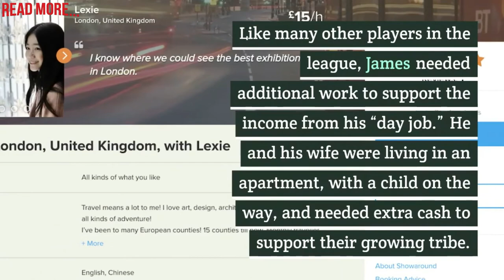12 Creative Ways to Make Money - 12 creative ways to make money fast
12 Creative Ways to Make Money - 12 creative ways to make money in 2020.

 Whether you've got a full-time job or just time to spare, we've rounded up the best ways to make money on the side  2018 - If you want to learn how to make money on the side, then you're reading the right blog post-2020 - Learning how to make money online can seem like a black box filled with bad ideas

 2020 - 7 Realistic Ways to Make Money Online
There are many different ways to make money on the side, and there are some gigs you can do from home

How To Make Money Hacks how to make money hacks

 2020 - How To Make Money Online From Home

Earn Your First $100 On The Side 12 Creative Ways To Make Money
People with successful side projects may have been more likely to respond, but it still demonstrates that money can be made on the side of most full-time jobs.

Sure, you can use the extra cash to grow your savings account, travel more, and eventually quit your job if your venture becomes successful.

Can everyone make money on the side?

There’s a misconception that people need to be extremely skilled or need to quit their full-time job to make money on the side.

Like many other players in the league, James needed additional work to support the income from his “day job.” He and his wife were living in an apartment, with a child on the way, and needed extra cash to support their growing tribe.

12 creative ways to make money